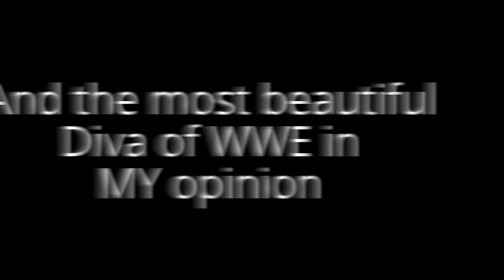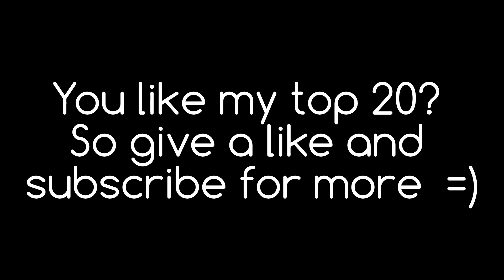My top 20 WWE Divas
Song Name: Violate
By: 009 Sound System